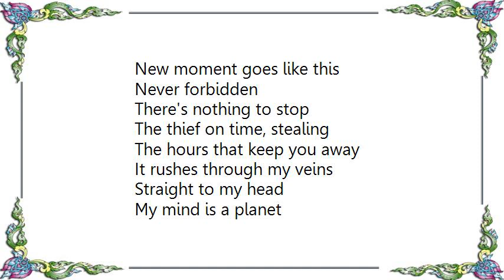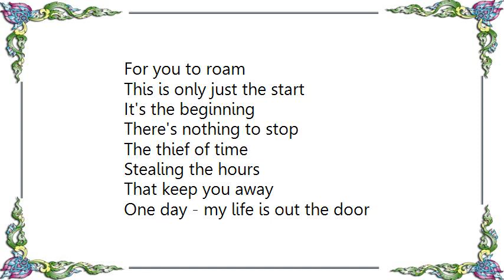INXS - Black and White Extended Version Lyrics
[Lyrics INXS - Black and White Extended Version]
Could be clear black and white
Got a need inside and I don't know why
It's a strong feeling that grows and grows
One day - my life is out the door
Next day - you show me what it's for
One day - I think I know myself
Next day - you leave me on the shelf
New moment goes like this
Never forbidden
There's nothing to stop
The thief on time, stealing
The hours that keep you away
It rushes through my veins
Straight to my head
My mind is a planet
For you to roam
This is only just the start
It's the beginning
The thief of time
Stealing the hours
That keep you away
In this house I call home
Living together
Got a need inside
And I don't know why
It's a strong
Feeling and it grows and grows